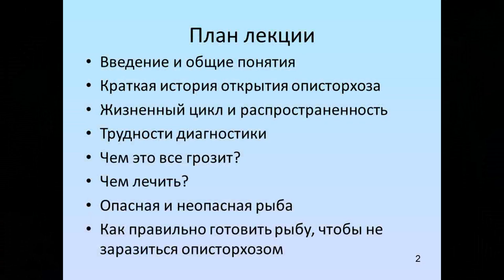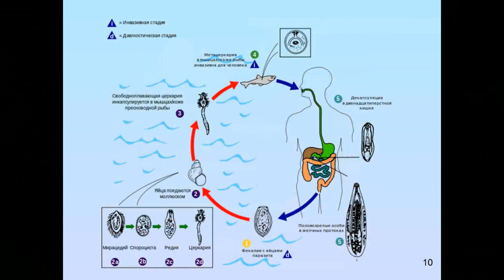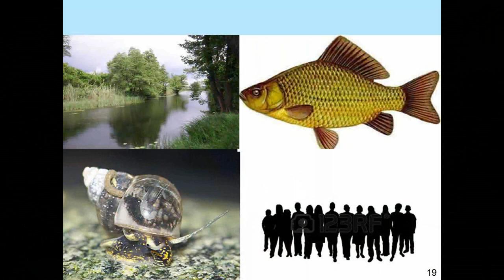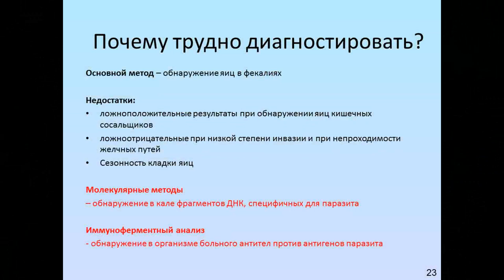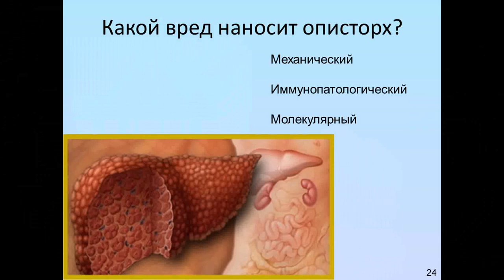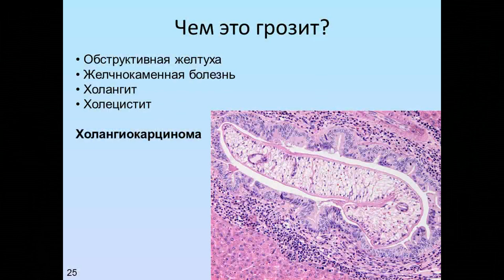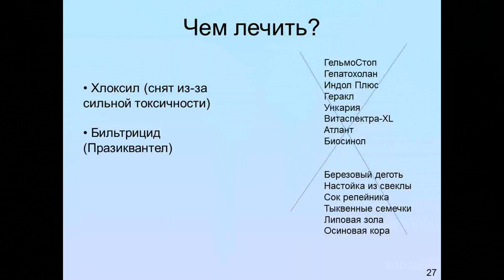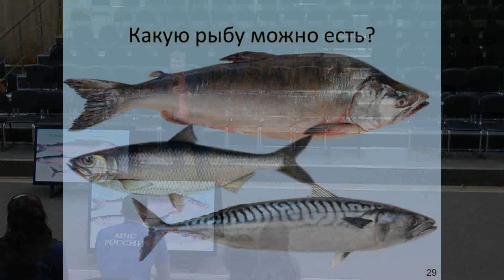Николай Энглевский - Паразитические болезни: описторхоз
Николай Энглевский, научный сотрудник ТГУ и технологической платформы «Медицина будущего», победитель Science Slam Томск 2013, финалист Science Slam Berlin 2013, победитель Science Slam Тюмень 2015.
Тема: «Бойся описторхоза, сибиряк! Практические советы о том, как не заразиться паразитами"